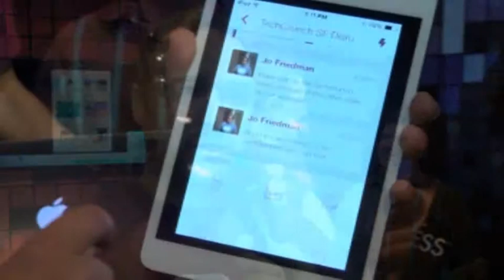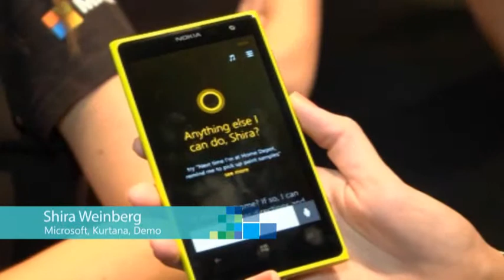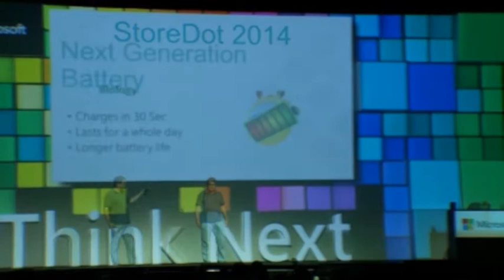Think Next 2014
A technology fair with dozens of exciting demonstrations of technological innovations. An onstage fireside chat in which Dr. Kira Radinsky will interview Dr. Harry Shum, Executive Vice President Technology and Research, Microsoft, about technology, vision and the future.
Best Ways to Think Next - James Whittaker Dr. Doron Myersdorf and others, in an on stage marathon.